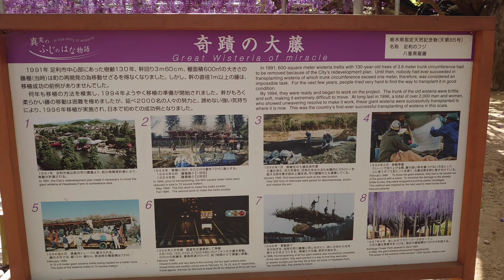Wisteria (Fuji no hana) 2021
This video was taken last April 24, 2021 in Ashikaga Flower Park, Tochigi prefecture in Japan.

Wisteria or Fuji no Hana is the highlight of this video.

"In 1991, 600 square meter wisteria trellis with 130-year-old trees of 3.6 meter circumference had to be removed because of the City's redevelopment plan.

Until then, nobody had ever succeeded in transplanting wisteria of which trunk exceeded 1 meter.

 It was considered an IMPOSSIBLE TASK.

At long last in 1996, a total of over 2000 men and women, who showed unwavering resolve to make it work, these giant wisteria where successfully transplanted - the country's first ever successful transplanting of this scale"